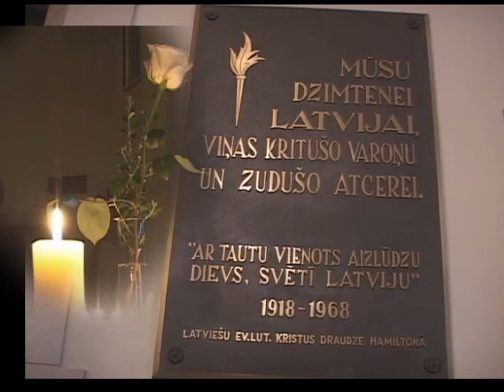2012 Molotov-Ribbentrop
2012 Melnas lentes diena